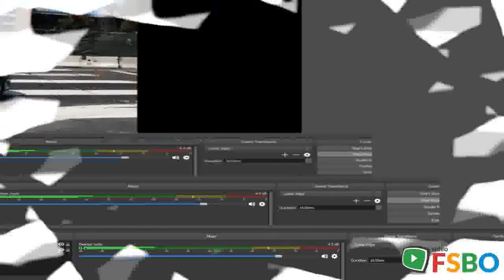Summary - Los Angeles, , CA 90018 Home Sale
Los Angeles,  Real Estate Sale
Los Angeles,  Property Sale
Los Angeles,  Homes Sale
Los Angeles,  Single_Family Sale